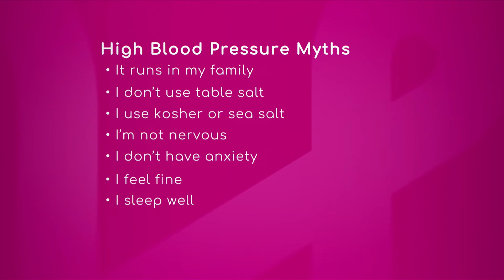Blood Pressure Affected by Alcohol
A study from the Centers for Disease Control and Prevention suggests there are long term effects with binge drinking and heavy alcohol consumption related to high blood pressure.

Ian del Conde, Cardiovascular Specialist at Miami Cardiac and Vascular Institute, says binge drinking is bad not only for the liver, which is probably the organ that is best known to be affected by alcohol but also by blood pressure.

"You can actually have a very high blood pressure on a Saturday morning if you were binge drinking on Friday, so that's something we should really avoid", he explains.